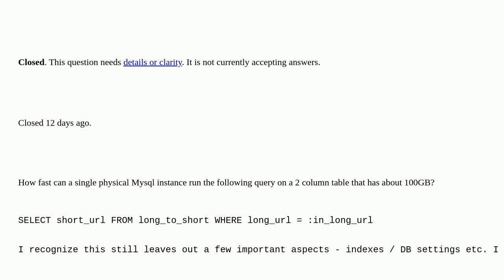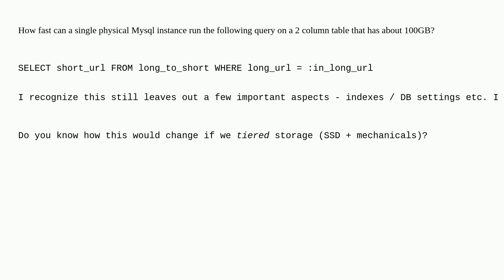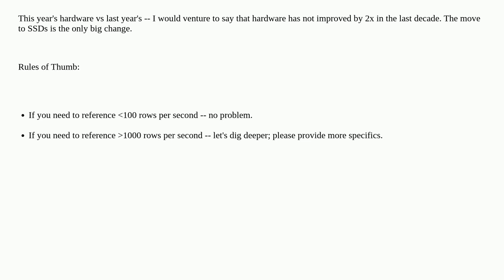Dba: Mysql read speed closed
Mysql read speed closed

A special thanks goes out to the awesome community

  mysql